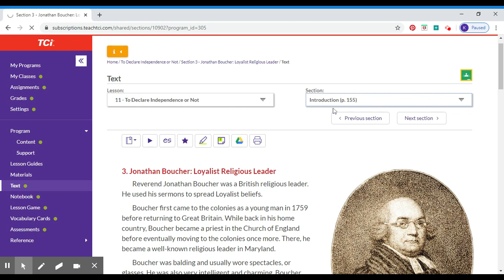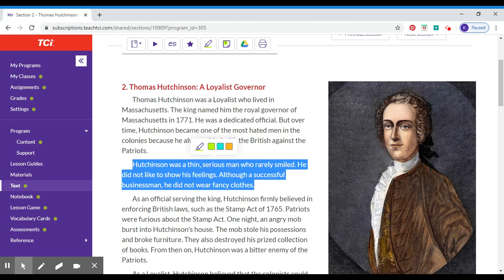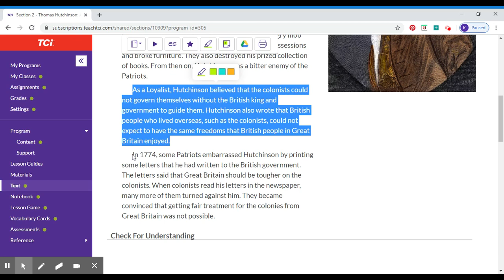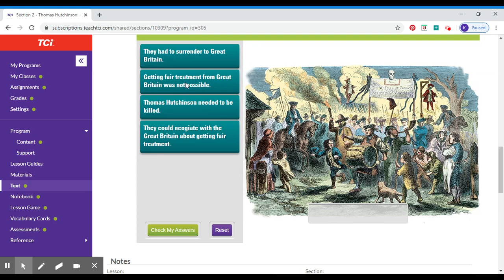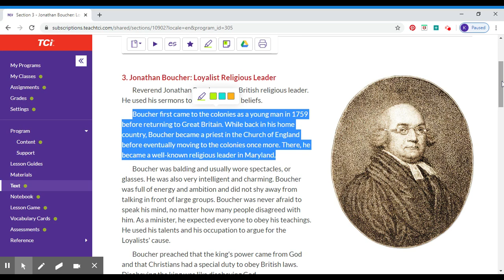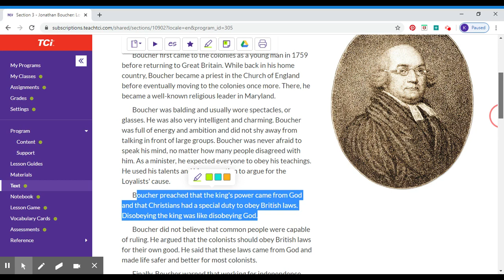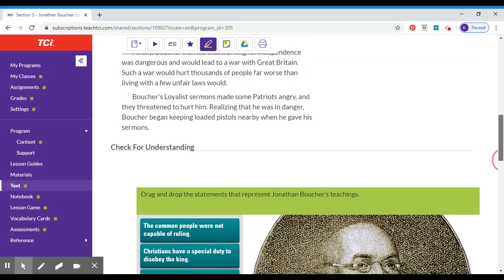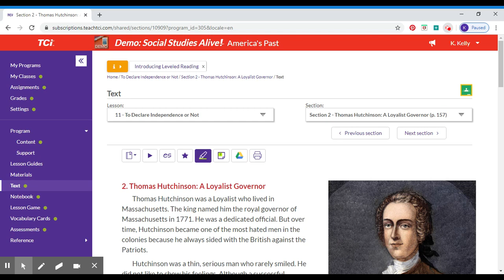11.3 & 11.4 Loyalists: Thomas Hutchinson and Jonathan Boucher